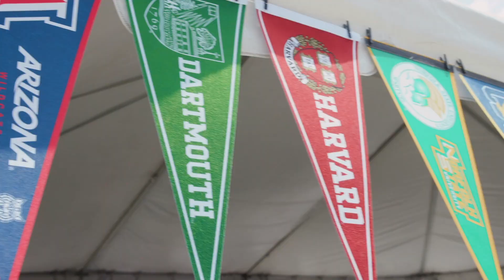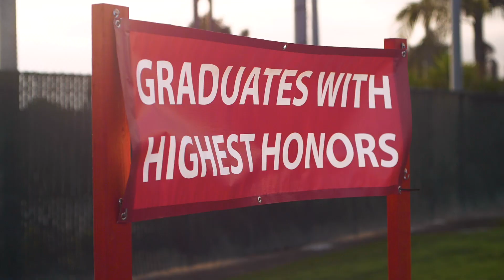2019 College Acceptance - Thank You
The path to being college and career ready starts with Downey Unified!  Watch this video to see the various college and universities our 2019 high school graduates will be attending in the fall as well as who helped them make these achievements possible.